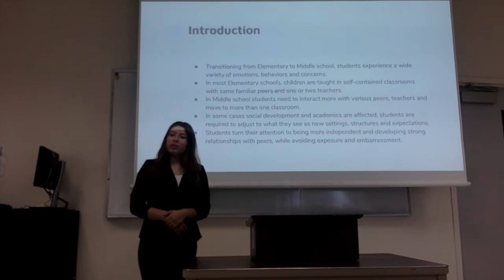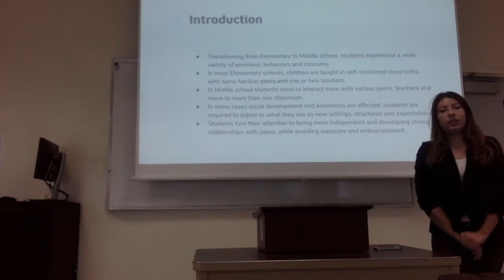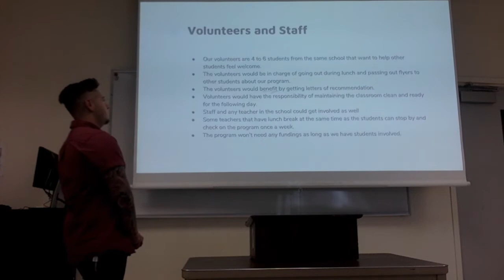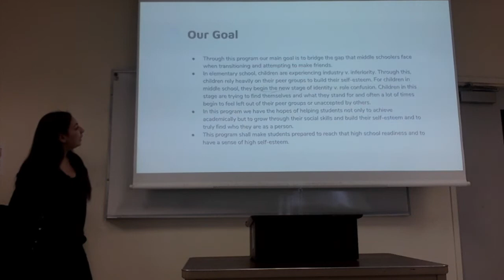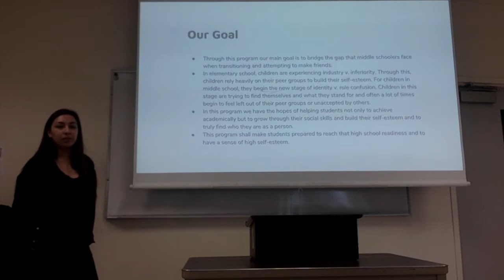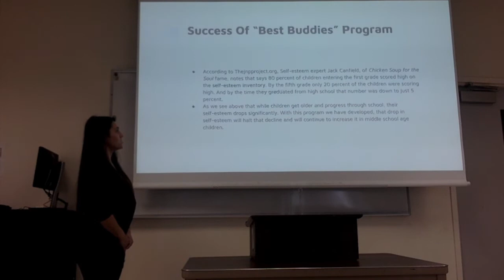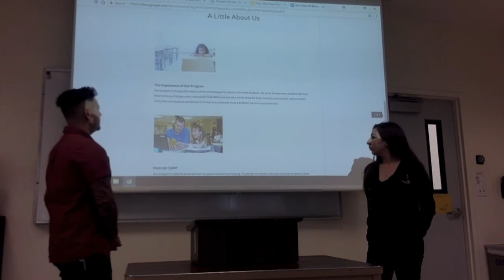Pysc 384 Group Project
Group Video Project Psyc 384  8 am Dr. Weinkauff Duranso. By Cassidy Jansen, Vanessa Salazar, Luis Ayala, Yatziry Serrano